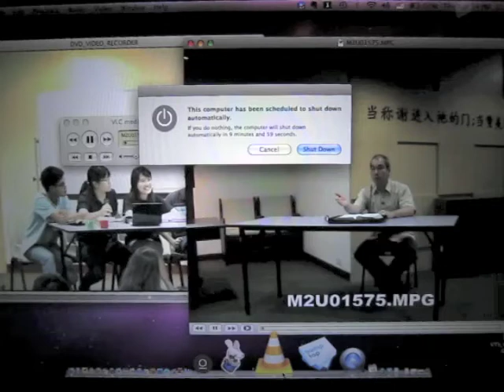Doctrinal Defense 2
This is an example of the 3rd part of the Pandan Cup quiz—Doctrinal Defense.

Your task, should you choose to take it up, is to defend, or refute a doctrinal statement, under the scrutiny of your Challenger—Rev Quek. Your topic will be revealed to your 3-member team during the Church Camp Briefing, and you can start your preparation then. On the day itself. your team can arm themselves with any tools, electronic or otherwise, that they deem useful in their fight to defend (or refute) the statement.

IN this example, the topic reads: While Christ trod the earth as a human, He must have had the ability and potential to sin. To adopt the 'cannot sin' model over the 'can not sin' model is to compromise the efficacy of His high priestly office.

(Many thanks to the team that participated!)